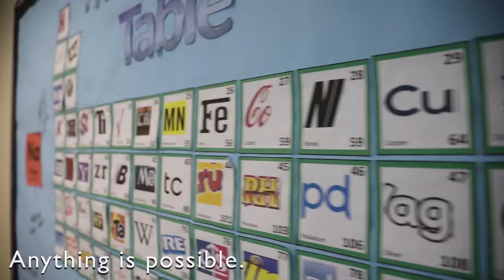Pedmore High School - Join Us 2021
A short film created and edited by staff and students, we hope you like it!